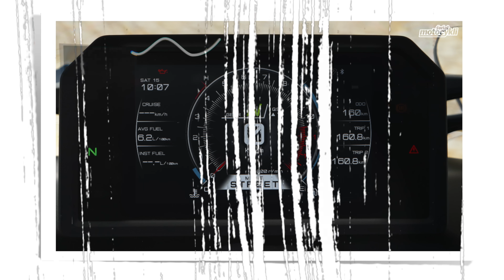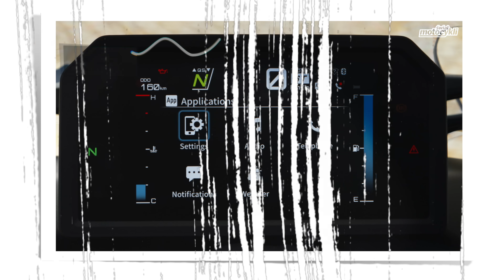YAMAHA NIKEN GT | Jaki to ma sens?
W 2019 roku Yamaha wywołała niemałą burzę modelem Niken. Każdy wróżył, że ten model nie ma przyszłości, a tu proszę bardzo, latem 2023 roku pojawił się odświeżony model. Nie była to nasza pierwsza styczność z tym motocyklem, ale teraz, gdy zaskoczenie ustąpiło miejsca przemyśleniom, stwierdzamy, że i dla tego motocykla jest miejsce w świecie motocykli. Ba, nawet wiemy komu najbardziej mógłby się spodobać ten motocykl!